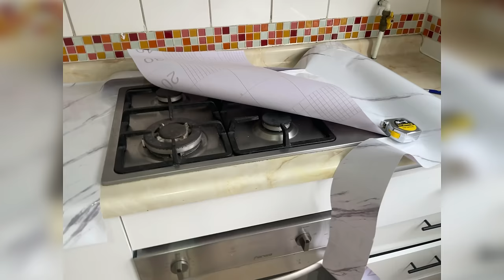VIN TRANSFOME CUISINE KI NA NOUVO KAY LA AVEM, MTRÒ KONTAN E FYÈ WAWW / KITCHEN UPDATE/ MAKEOVER